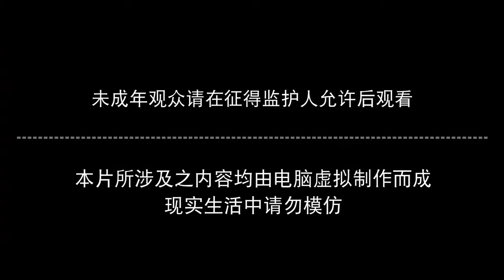🌿皇蝶引路！打神石开路！仙道法器破阵！石昊不顾一切冲过去保护祖父！祖孙重聚！【完美世界 Perfect Would】国漫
国漫 Drama Name:《Perfect Would》